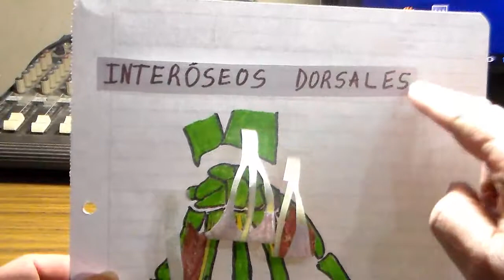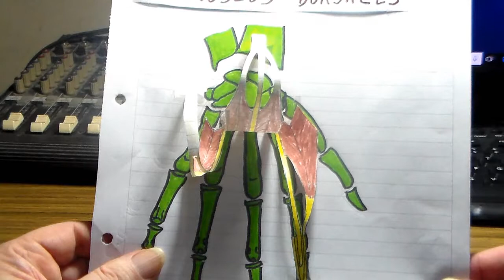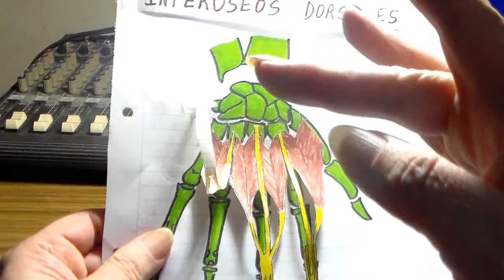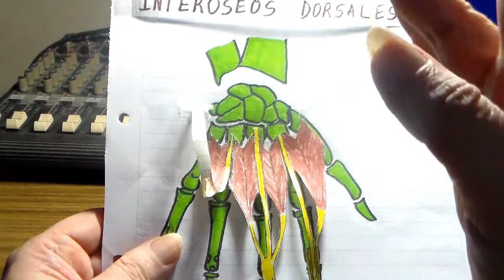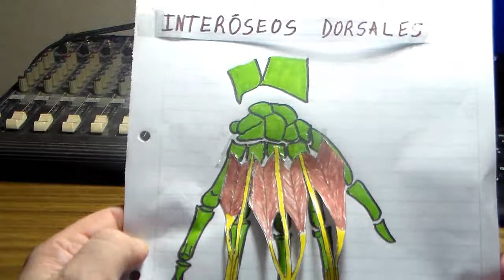Anatomia p-guitarristas, interoseos dorsales por CRGomez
interoseos dorsales